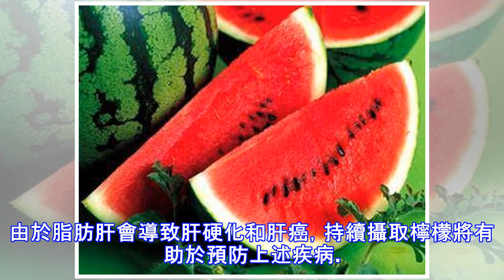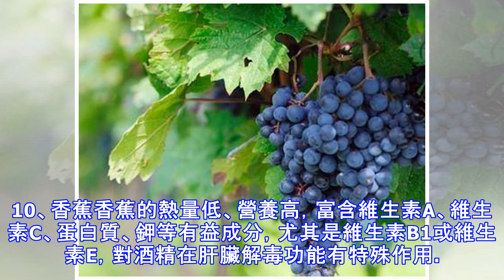這10樣水果要長吃 全是肝病的剋星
肝臟是我們人體一個巨大的「化工廠」，重要的代謝器官，養肝就是養命。但是，現代人工作壓力大、生活作息不規則、暴飲暴食等原因，最容易導致肝損傷。除了適度的運動，我們還迫切需要一些「吃」掉肝病的飲食，今天果蛋為大家分享10款對肝臟有好處的水果。1、獼猴桃獼猴桃的營養價值很高，每百克鮮果中維生素c的含量高達1600—2250毫克，比橘子高約40倍，比西紅柿高約30倍。獼猴桃還含有維生素P、維生素E及鈣、鎂、碘、鉻、鋅等礦物質。經常食用獼猴桃具有護肝、防癌、養顏的功效。獼猴桃能夠幫助肝臟排毒，其保肝的作用特彆強，而且酸甜美味，非常適合日常食用。2、西瓜西瓜是肝病的天然食療「良藥」，俗話說「夏吃三塊西瓜，...